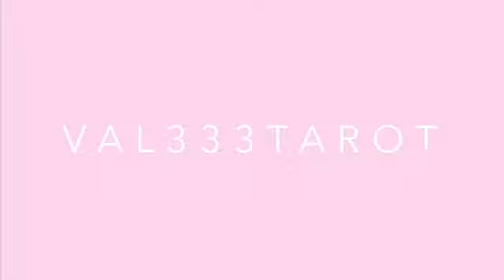PISCES - “this isn’t smart of you but whatever” - PISCES TAROT MARCH 2024